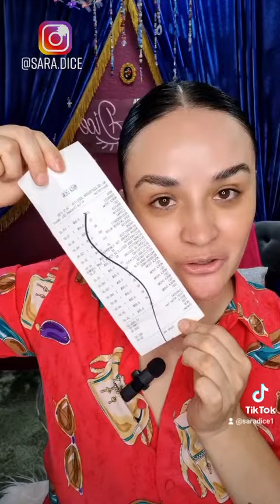MIREN LO QUE ME COMPRE 🚫😱